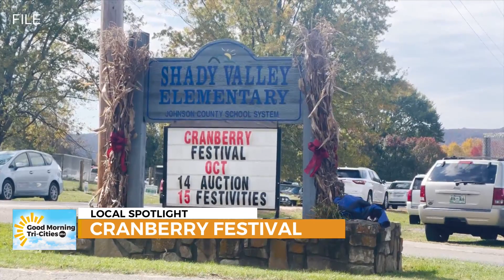Shady Valley Cranberry Festival returns Saturday